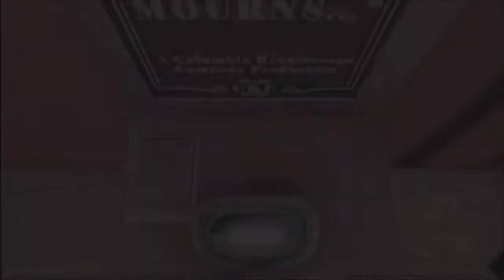Bioshock Infinite- Chapter 12 All collectables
Here is a guide for all the collectables in chapter 12. Remember to kill all enemies before getting the collectables. Enjoy!